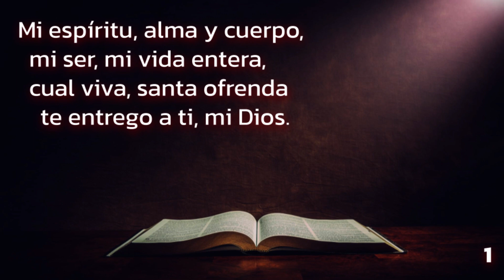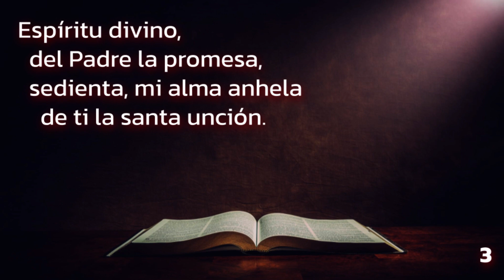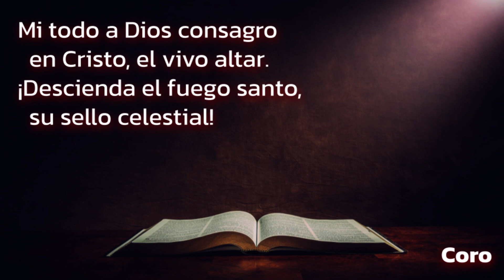267 (Himnario Adventista 1962) - Mi espíritu, alma y cuerpo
My body, soul, and spirit
Autor: Maria D. James, 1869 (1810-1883)
Vers. esp.: H. C. E. (?)
Comp.: Ira D. Sankey, 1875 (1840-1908)